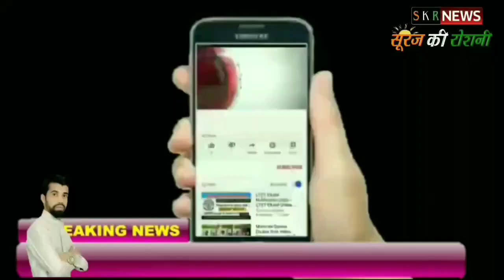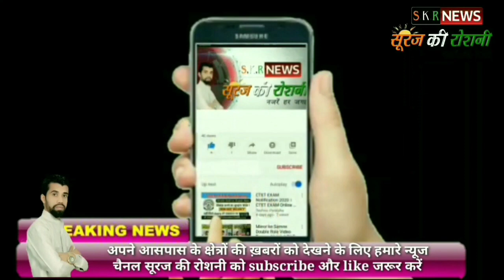दिल्ली में सोमवार से खुलेगा LockDown | Khulenge Shoping Mall और Bazaar देखें पूरा वीडियो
दिल्ली के सभी बाजार सोमवार 7 जून 2021 से ओड इवन फॉर्मूले के साथ  खुलेंगे।
दुकान खुलने का समय सुबह 10:00 बजे से रात्रि 8:00 बजे तक रहेगा।
सभी व्यापारी बंधुओ से निवेदन है कोविड के सभी सरकारी दिशानिर्देशों का पूर्ण सख्ती के साथ पालन करें।